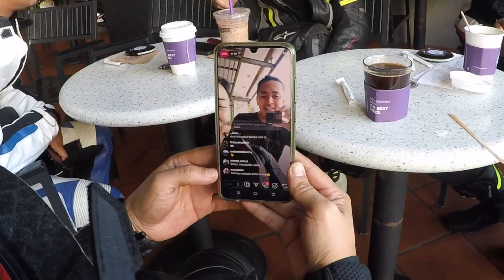MESRA BIKERS, FOLLOW ATOK ROCK & AIZAL LAYAN GENTING...selamat menonton...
layan atok rock naik genting dan turun genting follow aizal encem. lama giler tak ride asyik lari line je.. nasib tak terbabas... apa apa pun enjoy guys... tunggu next video...